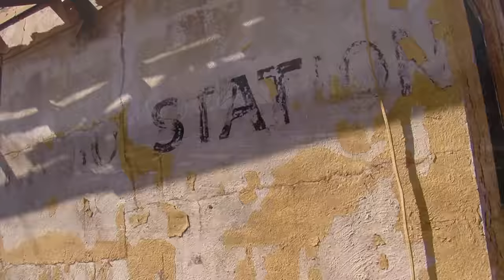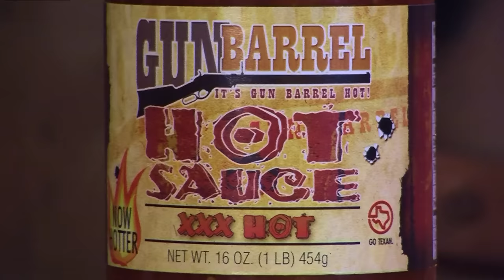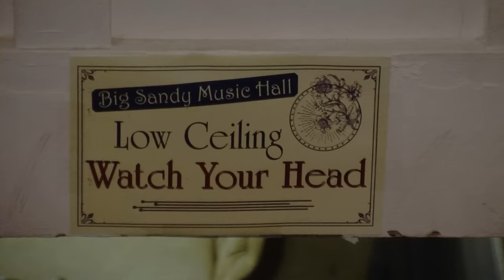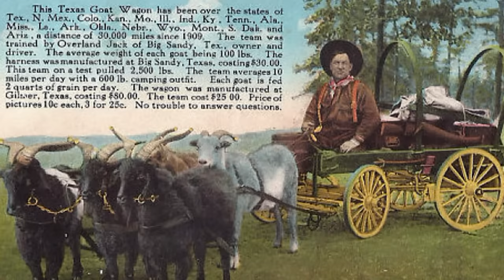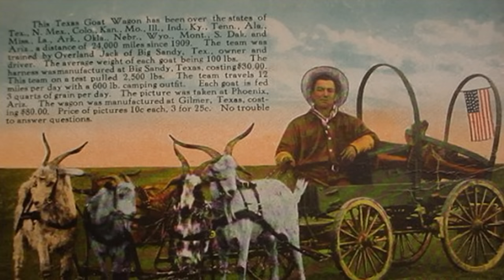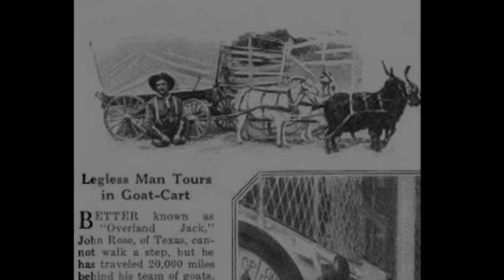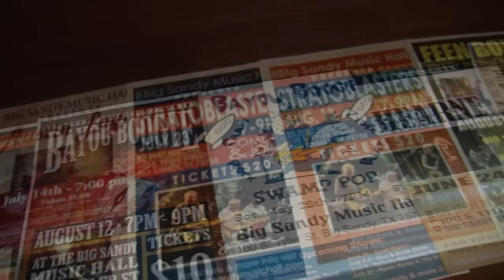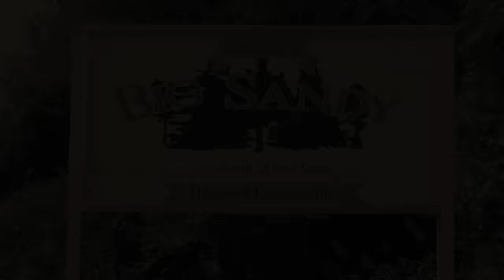Expedition Texas Episode 802 Big Sandy Legends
In our second episode of season 8, we visit Big Sandy Texas to rediscover some lost legends there.